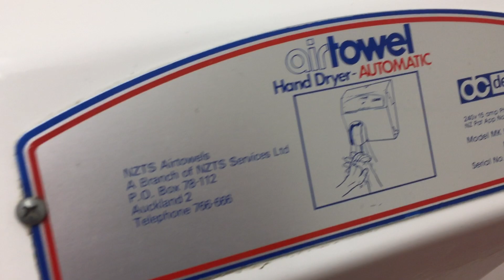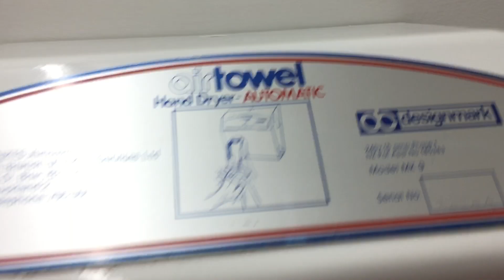Air Towel MK9 | Capitol Fund House | Palmerston North, NZ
(7/15/22) This video was submitted by user "Lift & Rail Photography in NZ." If you have a video you would like to submit please include as many specs as possible and follow the instructions listed in the channel description.

"These dryers are a lot rarer than the Airtowel S9, in fact these dryers are super rare in New Zealand so I consider myself very lucky that I found this dryer and was able to film it. The same building also had a prototype version of the S9 which had Mk9 on the label but I didn't manage to film this sadly."
-Lift & Rail Photography in NZ

Color: White
Material: Steel
Brand: Airtowel
Model #: Mk9
Serial #: 36044

Want to learn more about hand dryers? Head over to the official Hand Dryer Guide for the US and Canada!